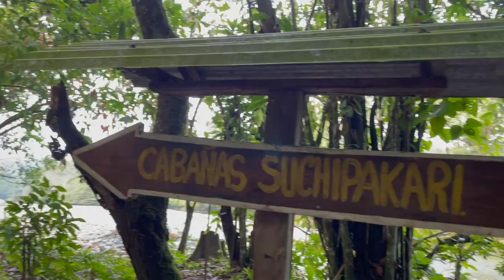ATTACKED BY AMAZON MONKEYS (Jenny Got Bit)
Our trip to the Amazon jungle was a little crazy. We had a very long drive through Ecuador and made a few Stops along the way. The most notable stop for Jacob was when we pulled over at a little market where they were selling grubs, or chontacuros. It is very common to eat these in the Amazon and knew about these coming into this experience. Was it worth trying?

Our next adventure was visiting a park full of monkeys where Jenny was attacked by multiple creatures and even got bit by one. It was a wild introduction to the new world we stepped into and now we're ready for more.